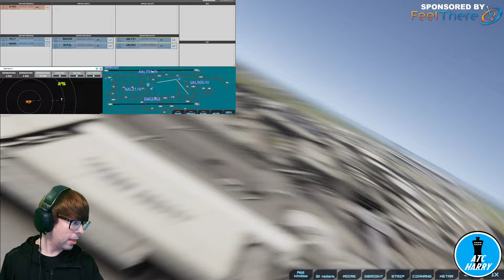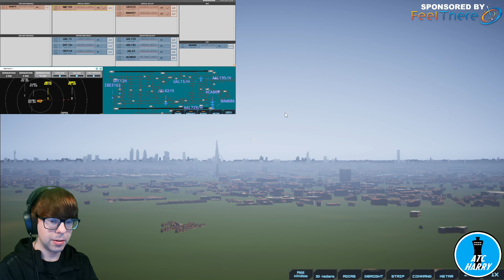#102 - EGLL / London Heathrow / Tower Simulator 3 / Air Traffic Control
MILESTONES

For letters/fan-mail (letterbox size only), use:

Harry Shires
Unit 132399
Poole
BH15 9EL

For parcels, use:

Harry Shires
Unit 132399
Courier Point
13 Freeland Park
Wareham Road
Poole, Dorset
BH16 6FH